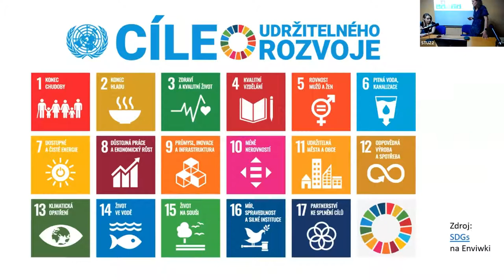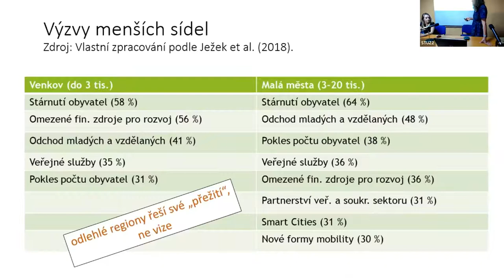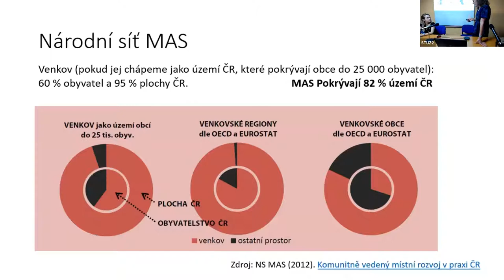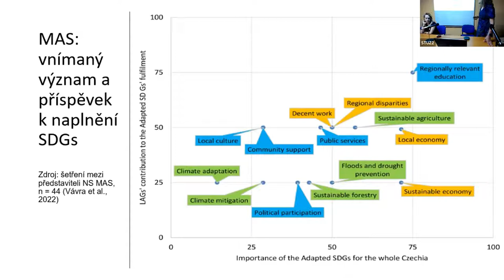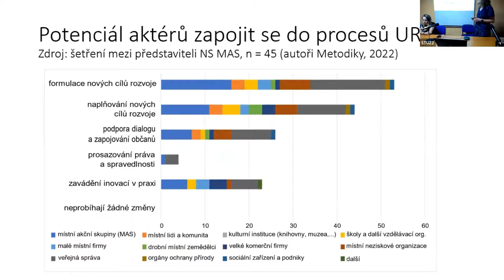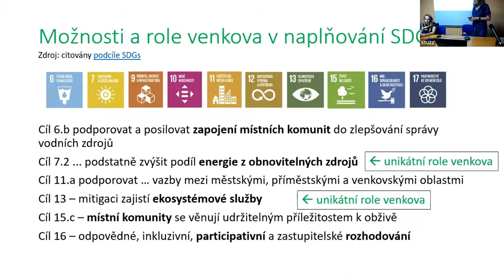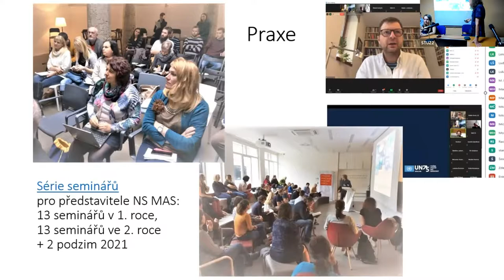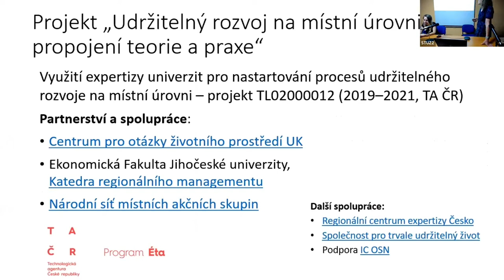Cíle udržitelného rozvoje v kontextu regionální politiky a praxe – Dlouhá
Jednotlivá vystoupení panelistů ze semináře